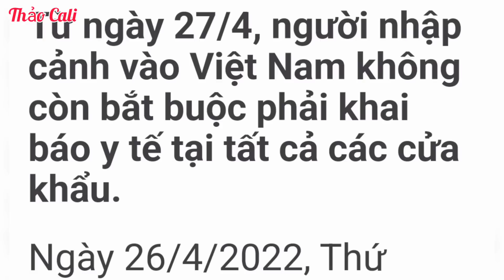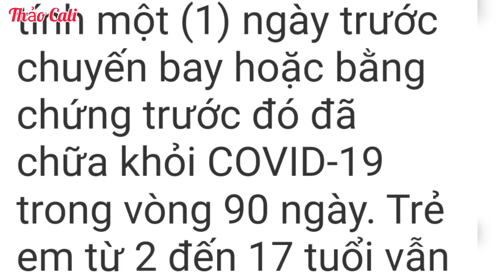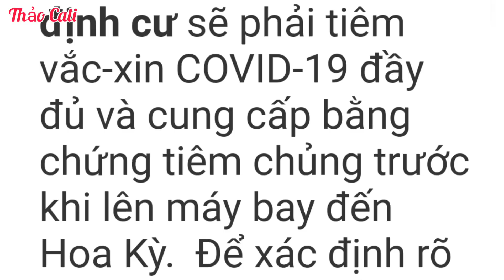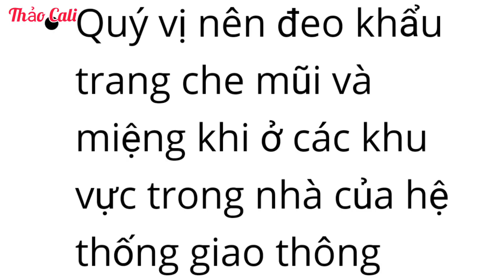Việt kiều mua vé máy bay từ Mỹ về Việt Nam gấp vì đã bỏ test covid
Chia sẻ thông tin mới nhất mua vé máy bay từ Mỹ và các nước khắp nơi trên thế giới về Việt Nam gấp cho mùa hè này vì bên Việt Nam đã tạm ngưng test covid.
Cập nhật giá vé máy bay về Việt Nam hiện nay và những yêu cầu khi quay trở lại Mỹ.